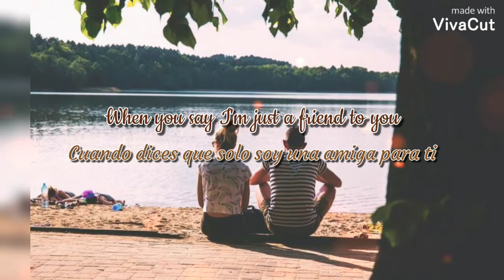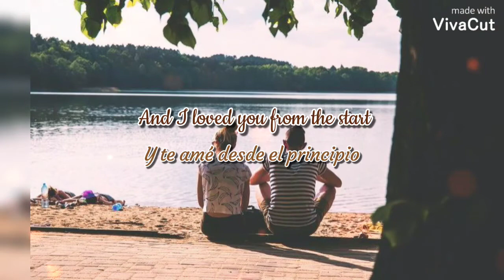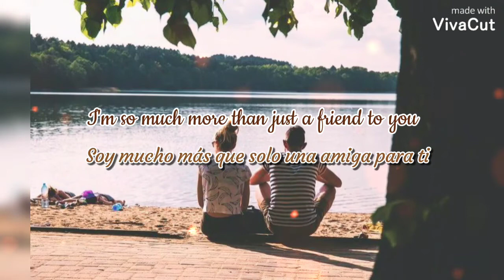Meghan Trainor ~ Just a Friend To You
Hermosa cancion para dedicar al chico que te gusta pero no sabes como decírselo